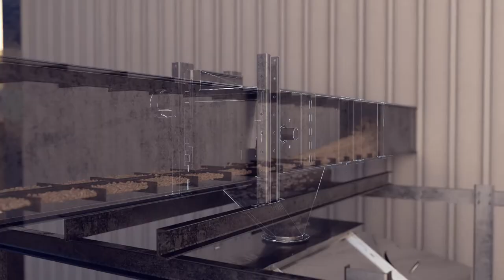Lachenmeier MONSUN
MONSUN Bulk handling equipment.